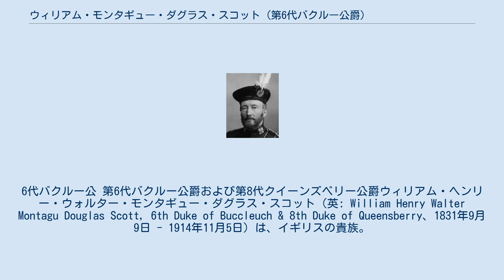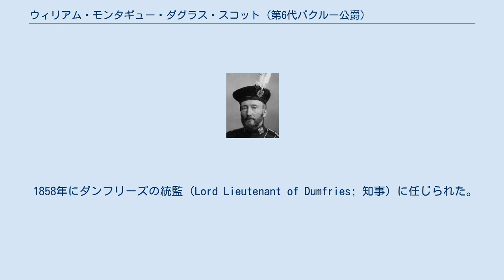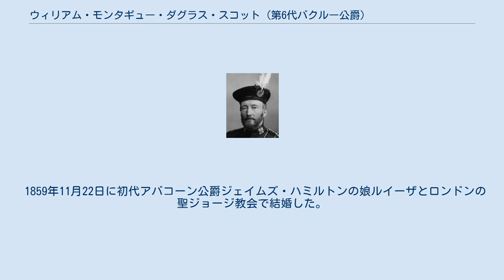ウィリアム・モンタギュー・ダグラス・スコット (第6代バクルー公爵)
6代バクルー公 第6代バクルー公爵および第8代クイーンズベリー公爵ウィリアム・ヘンリー・ウォルター・モンタギュー・ダグラス・スコット（英: William Henry Walter Montagu Douglas Scott, 6th Duke of Buccleuch & 8th Duke of Queensberry、1831年9月9日 - 1914年11月5日）は、イギリスの貴族。
ガーター勲章勲爵士（KG）、アザミ勲章勲爵士（KT、後に返上）、枢密顧問官（PC）、セルカークシャー州の治安判事（JP）、セルカークシャー州およびロックスバラシャー州の副統監（DL）。
 第5代バクルー公爵ウォルター・モンタギュー・ダグラス・スコットと第2代バース侯爵トマス・シンの娘シャーロット・アンの間に長男としてロンドン・ホワイトホールのモンタギュー・ハウスで誕生した。
 イートン・カレッジを経てオックスフォード大学クライスト・チャーチ・カレッジで学んだ。
 1853年から1868年まで、および1874年から1880年までミッドロージアン州選挙区選出の保守党所属庶民院議員。
1856年にはロシア帝国への特派使節団に参加した。
 1884年に父親の死去により爵位を相続。
 1858年にダンフリーズの統監（Lord Lieutenant of Dumfries; 知事）に任じられた。
1875年にアザミ勲章を受勲するが、1897年にガーター勲章を受勲したときにアザミ勲章騎士団からは退団している。
1901年に枢密顧問官に列せられた。
 1914年11月5日、ロンドン・ホワイトホールのモンタギュー・ハウスで死去し、ミッドロージアン州ダルキースの聖メアリ礼拝堂に葬られた。
長男のウォルターに先立たれていたため、爵位は次男のジョンが相続した。
 1859年11月22日に初代アバコーン公爵ジェイムズ・ハミルトンの娘ルイーザとロンドンの聖ジョージ教会で結婚した。
彼女も母シャーロット・アンと同じく女官長（Mistress of the Robes; 衣装係女官）となり、ヴィクトリア女王やアレグザンドラ王妃に仕えた。